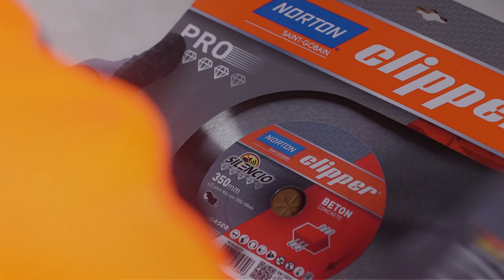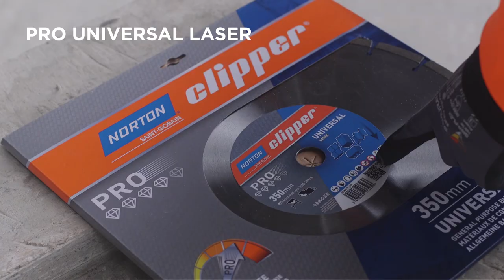Norton Clipper CE414 - Electric Handheld Cut-Off Saw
Norton Clipper’s range of cut-off saws are held in high regard by industry professionals for their long-life, low maintenance and user-friendly design. The CE414 is certainly no exception and better still, it’s electric, which makes this makes this cut off saw ideal for indoor use.

Weighing in at a shade over 10kg, the compact CE414 cut off saw is constructed using with a lightweight yet robust aluminium motor housing, which conceals a powerful electric motor that produces 3 600min-1 RPM.

This particular model requires a 350mm (14 inch) diamond blade and we recommend the Norton Clipper Pro Beton Silencio Diamond Blade, which was actually developed specifically for the CE414 cut-off saw.